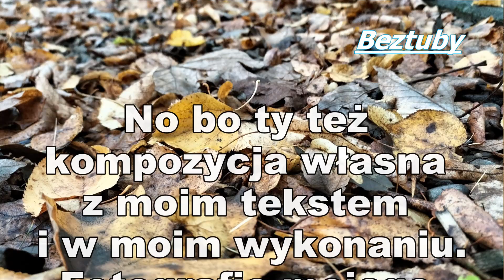No bo ty też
Piosenka własnej kompozycji z moim tekstem. W moim wykonaniu.